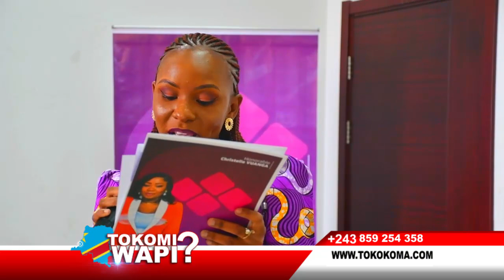TOKOMI WAPI 22 03 2023 HON CHRISTELLE VUANGA APESI SOLUTION, PE ASEPELISI BA CONGOLAIS